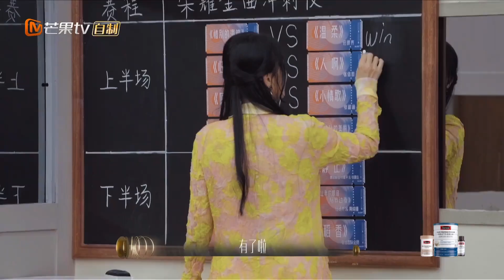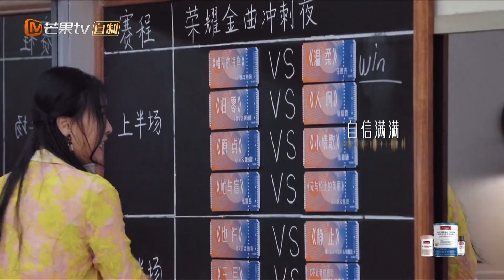【精彩看点】披荆斩棘的“任贤齐”不愧是暖心歌王 说话好动听丨收官企划之声生名场面| Infinity and Beyond 2023 | MangoTV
有歌之年，声生不息！👑加入Mango TV VIP 会员每周六晚间抢先看正片。

《声生不息•宝岛季》诚意开唱，三月开启有歌之年！

🎶节目简介🎶
《声生不息•宝岛季》是由洪啸工作室制作的以台湾金曲为内容的歌唱类节目。长沙和台北两地同时进行录制，借以年代为线索，全面梳理台湾特色的“中华音乐编年史”；在《声生不息•港乐季》的基础上，力争打造立体的“华夏音乐三部曲”的第二部。

【嘉宾】张信哲/那英/莫文蔚/杨宗纬/张韶涵/魏如萱/张杰/华晨宇/马嘉祺/胡德夫/动力火车/艾怡良/陈粒/夏日入侵企画/坏特/陈卓璇/陈立农/柳翰雅/王伟忠/赵传/郭静/齐豫/黄丽玲/蔡旻佑/于文文/艾薇/周菲戈/万芳/杨乃文/韦礼安/檀健次/裘德/周兴哲/郑智化/辛晓琪/范逸臣/窦靖童/毕雯珺/姚晓棠/潘越云/彭佳慧/任贤齐/黄绮珊/张震岳/姚中仁

【主持人】何炅
【串讲人】阿雅
【金曲分享人】王伟忠